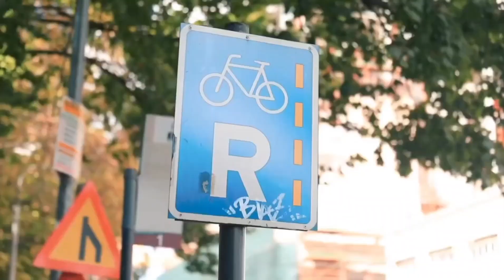Dineo Ranaka is going through a tough time in her life